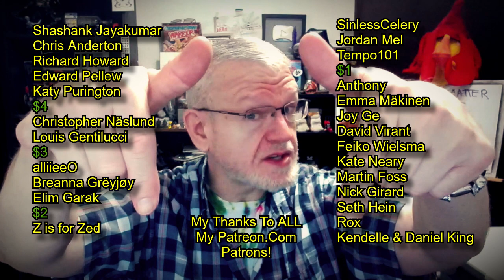It Always Starts Raining When I Have To Carry Things - Dorky Grandpa Vlogs - Bom Dia, Dobré Ráno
Or, at least, that is the way it seems :) Such is life tho! I still wish your day is an awesome one!

NearlySeniorCitizen
Shelton, WA
98584